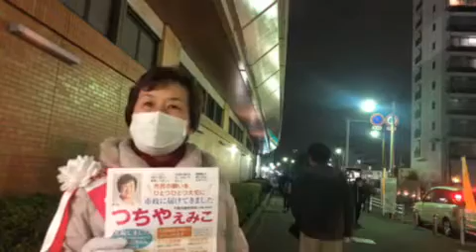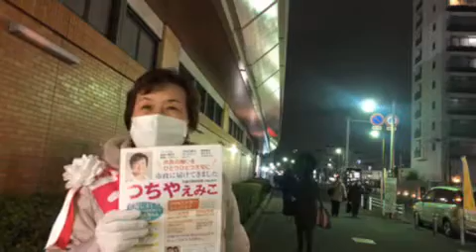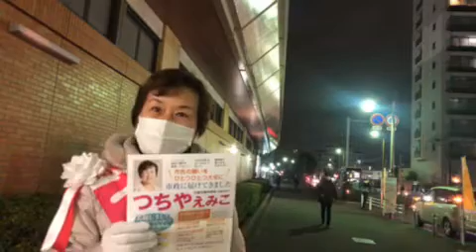[ツイキャス] 戸田市議会議員選挙 つちや候補 有権者へのメッセージ- 羽田ゆきまさ報道局 (2021.01.26)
戸田市議会議員選挙　つちや候補 有権者へのメッセージ- 羽田ゆきまさ報道局
日時: 2021/01/26

00:00 - つちや候補